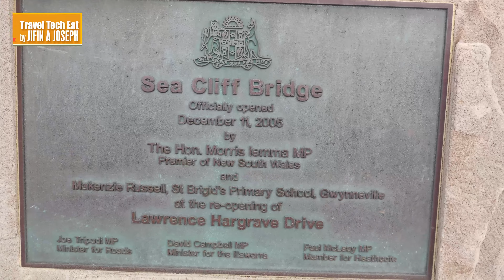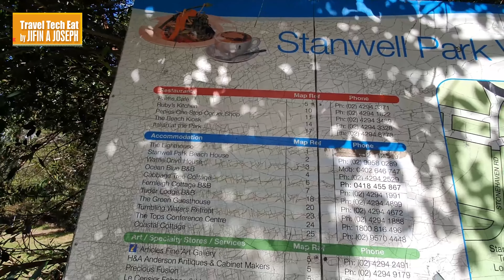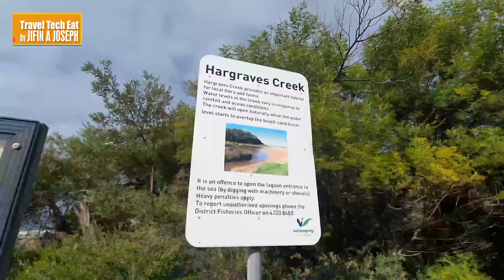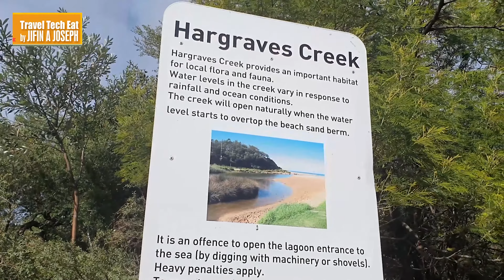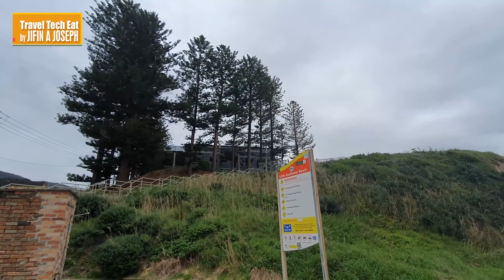ഒരു SEA ക്ലിഫ് യാത്ര +ഓസ്‌ട്രേലിയയിൽ ഇത്രയും ലുക്ക് ആയ സ്ഥലങ്ങൾ ഉണ്ടോ? Sea cliff bridge and places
This trip we just went to sea cliff bridge  in Wollongong.We stayed in Headlands apartment in Austinmer beach. We loved the stay and look from apartment was so amazing. I would advice you all to visit this beautiful place once you get a chance. You don't regret.
Here I am adding the link austinmer beach link.
you can check the hotel look from the web site as well.

Travel Tech Eats by Jifin A  Joseph is mainly focusing on vlogging and cooking. This channel has been made for mainly an enjoyment purpose. All of your full support needed to run this channel.  If you like any of video please share to your friend and family.I greatly appreciate your TLC all the time.
17 cuscaden Crescent
Florey
ACT 2615